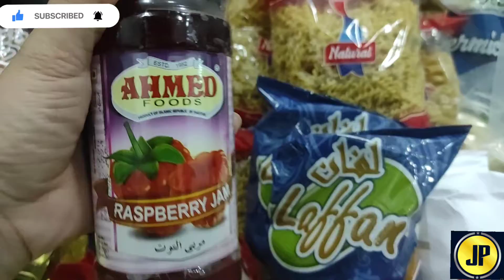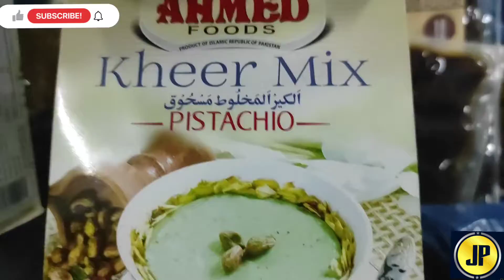DAY1 RAMADAN KAREEM ||AYUDA NI MUDEERA ||DAILY VLOG CHALLENGE ACCEPTED DAY-1 of 90